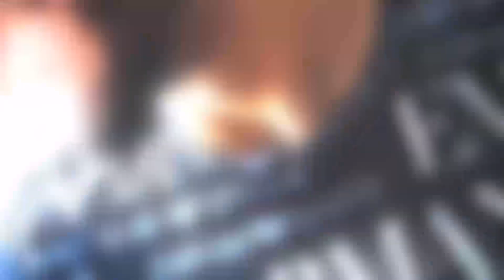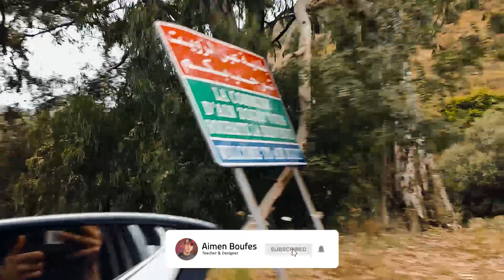جولة إلى الشاطئ الكبير - سكيكدة| دليل الوصول اليه Vlog 03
جولة إلى الشاطئ الكبير (grande plage) بولاية سكيكدة- صورت لكم الطريق الى هذا الشاطئ الجميل ، على شكل فلوق vlog بسيط إن شاء الله يعجبكم.
الشاطئ الكبير شاطئ يقع في الجهة الغربية من الساحل السكيكدي، فيه مياه صافية ومنظر جد رائع ونظيف جدا وهو من افضل شواطئ سكيكدة لمن يبحث عن بحر ووجهة سياحية جيد للاستجمام والراحة

مرحبا عائلتي،
أيمن بوفاس صانع محتوى متنوع في عدة مجالات، أسعى لتكون أكثر فيديوهاتي ذات فائدة، مع بعض الترفيه أحيانا😋،
 أشارك معكم خواطري الصوتية وأحاول أن نطور من أنفسنا معاً🤗، إنضموا للعائلة.